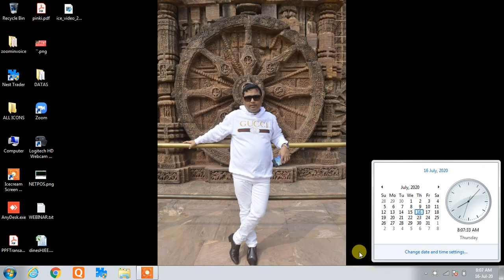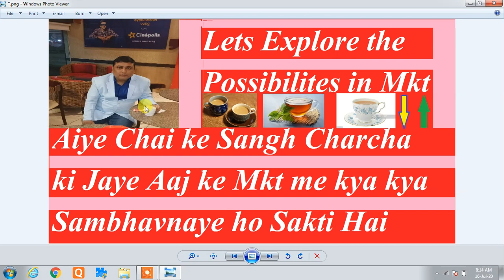16th JULY NIFTY CHAI PE CHARCHA